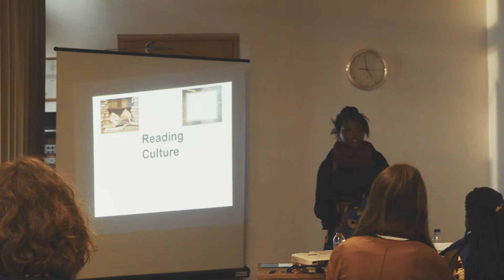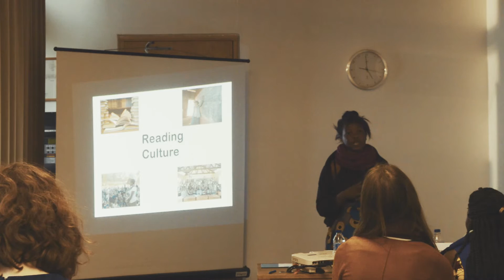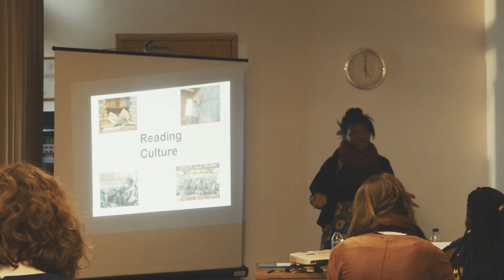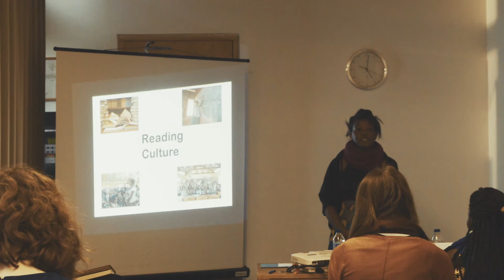OxFID 2016: Oxmak 1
Students from United OxMAK, a student a partnership between Oxford University and Makerere University in Kampala, present their projects at the Oxford Forum for International Development 2016. Happy Mmila, studying journalism and mass communication at Makerere University, talks about the work of the United OxMAK and about her project "Reading Culture", which promotes reading culture in schools to increase knowledge of important issues.